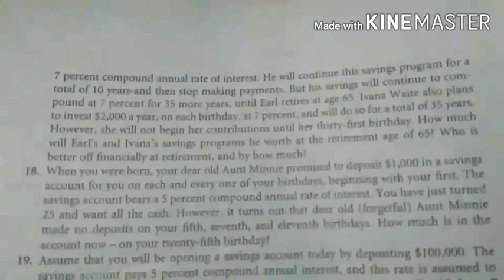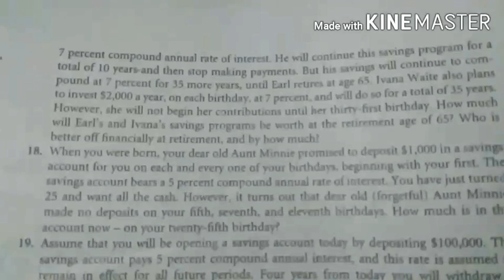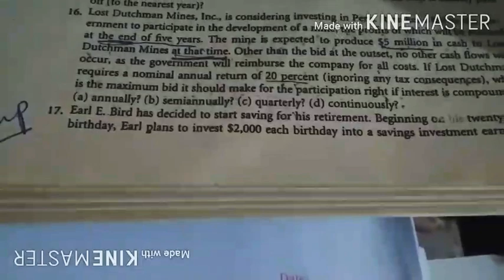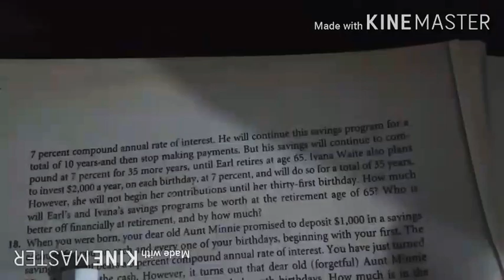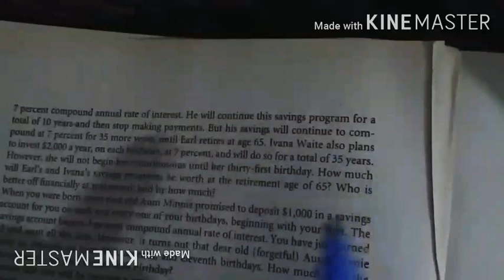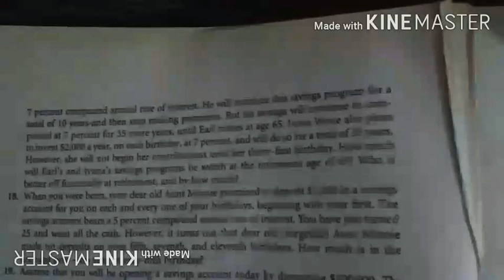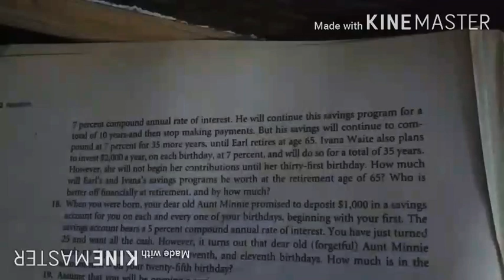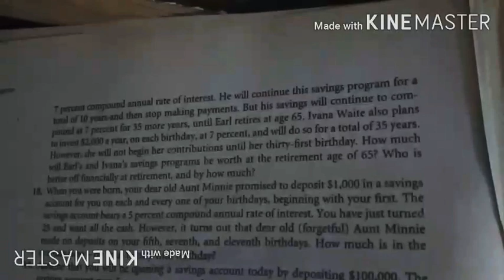Time value of money|| van horne|| Q#17 Ivana and Earl plan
Ivana nd Earl both invest into a plan
which investment plan pay most?
here we find future value by putting ordinary annuity formula
Q#17 || van horne || managerial finance || 13th edition